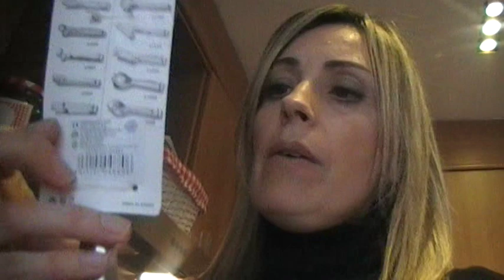COMPRAS CHINOS 2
Este video es de compras en el chino que hice de productos de cocina, limpieza y complementos (Bella Lorella... me hiciste pecar con tu video ...jijiji)
Un abrazo